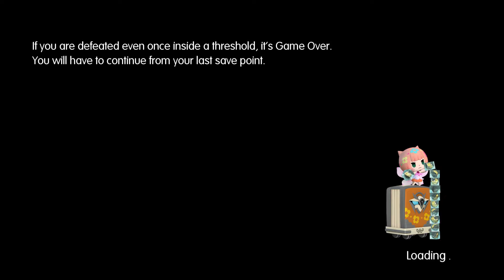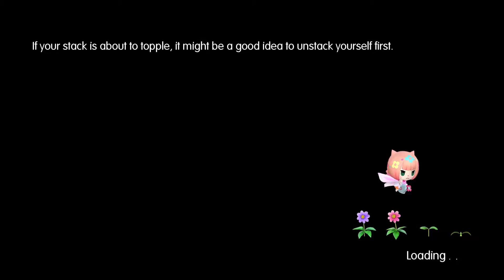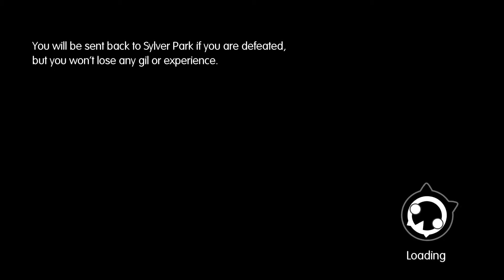World of Final Fantasy Chapter 11 Crimson and Azure